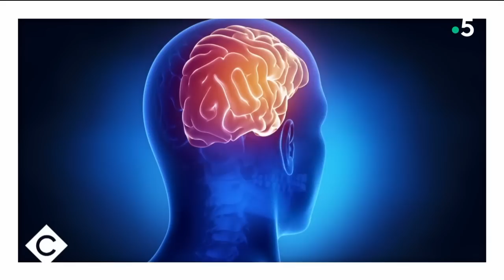Pierre Richard, Eddy Mitchell, Bernard Le Coq, Alice Pol et Alpha Blondy - C à vous - 23/06/2022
Au programme de C à vous la suite :
Invités : Pierre Richard, Eddy Mitchell, Bernard Le Coq et Alice Pol
• Le casting 5 étoiles des vieux fourneaux
• Les vieux fourneaux, bons pour l’asile !
• Le retour du collectif des vieux emmerdeurs !
• Eddy Mitchell, Pierre Richard, Bernard Le Coq : amis pour la vie
• Pierre Richard : vive la révolution !
• Bernard Le Coq, une carrière formidable
• Pierre Richard, compère éternel de Gérard Depardieu
• Pierre Richard, pointure du cinéma
• Eddy Mitchell : jeune canaille
• Eddy Mitchell, country rock !
• Alice Pol, actrice au pays des merveilles
L’Oeil de Pierre - Le retour de Solidays !
Invité : Alpha Blondy
• Le Live “Pompier pyromane” - Alpha Blondy
• Alpha Blondy, éternellement reggae
• « Eternity », nouvel album d’Alpha Blondy
L’ABC - Les actualités de Bertrand Chameroy
• Le Live “Sweet Fanta Diallo” - Alpha Blondy